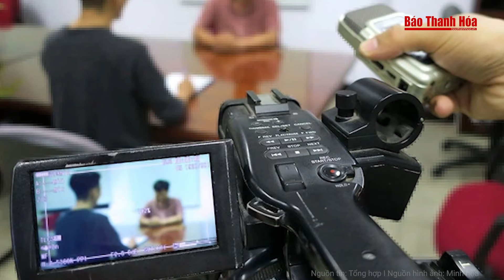Bí thư Thành uỷ TP.HCM Nguyễn Văn Nên nhận thêm nhiệm vụ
Tin nóng | Bí thư Thành uỷ TP.HCM Nguyễn Văn Nên nhận thêm nhiệm vụ
Ban Thường vụ Thành ủy TP.HCM vừa có quyết định về thành lập Tiểu ban Văn kiện Đại hội đại biểu Đảng bộ TP.HCM lần thứ XII, nhiệm kỳ 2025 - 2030. Theo quyết định Bí thư Thành ủy TP.HCM Nguyễn Văn Nên làm Trưởng Tiểu ban Văn kiện Đại hội đại biểu Đảng bộ TP.HCM.